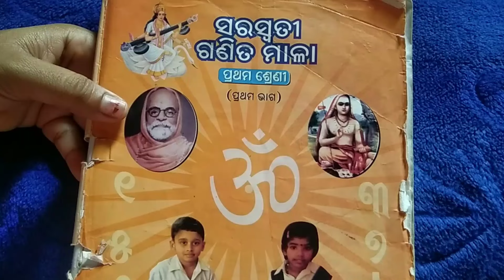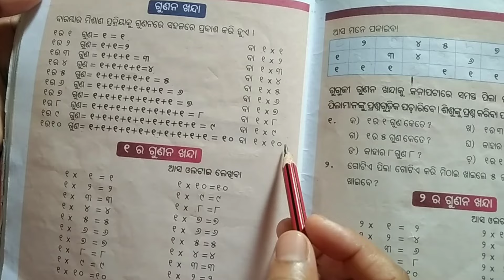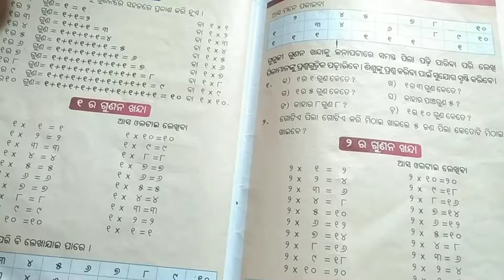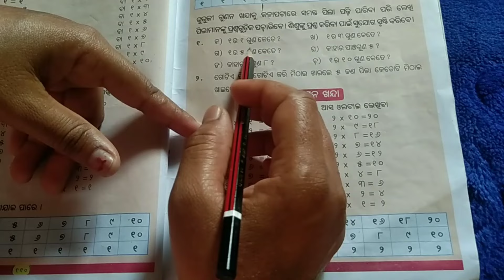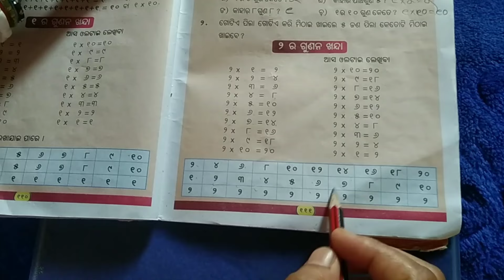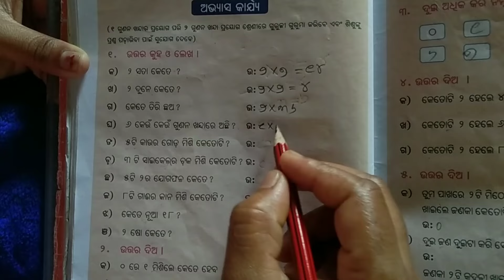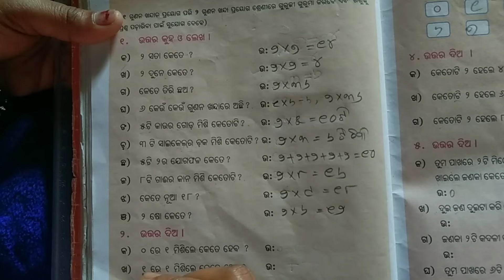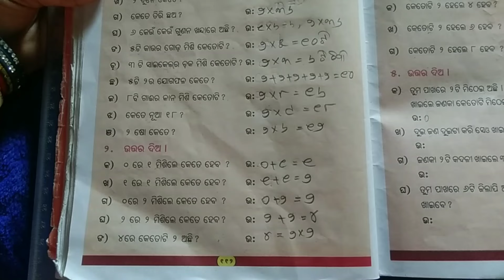SSVM MATH CLASS -1 PART- 1 PAGE-110 to 112 ସରସ୍ଵତୀ ଶିଶୁ ବିଦ୍ୟା ମନ୍ଦିର ପ୍ରଥମ ଶ୍ରେଣୀ ପ୍ରଥମ ଭାଗ ଗଣିତ